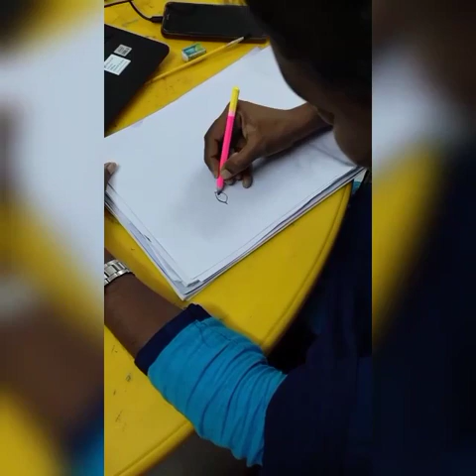Pencil Shading | Sparklingtopaz Academy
Pencil Shading Drawing session by our Teacher.

Address: Om sakthi Nagar, 9th Street, Ramanathapuram-623503.